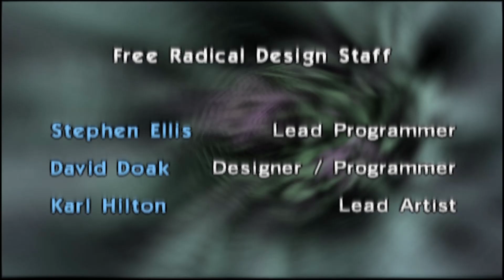Timesplitters 1 - A Superb, Story Free Shooter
Timesplitters was a Playstation 2 launch title made by ex Goldeneye and Perfect Dark developers. It had brilliant level design, amazing gunplay and phenominal 4-player split screen.

Join me as we go back and replay this classic game.